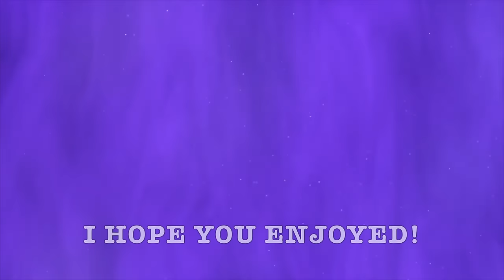MEXICAN INTERNATIONAL CHALLENGE VLOG P3 (WD quarters and semis)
hey everyone!! welcome to part 3 of my mexican international challenge tournament vlog!! In this video, I play my women's doubles match against usa and japan!! enjoy :))